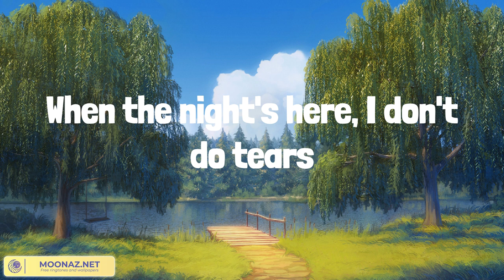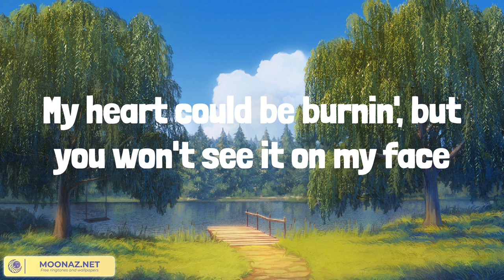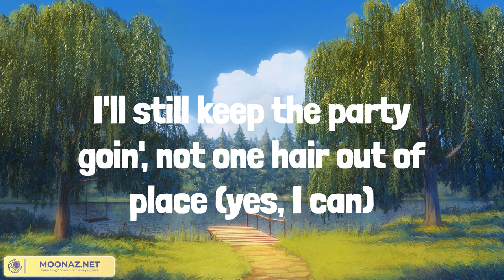Dua Lipa - Dance The Night | Little Chick Lyrics